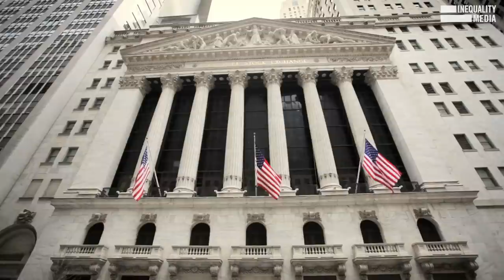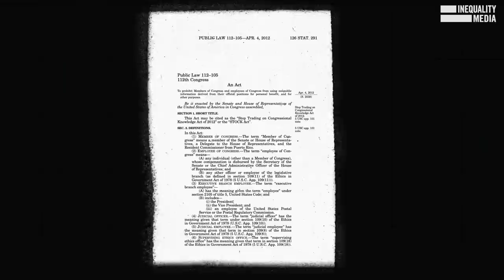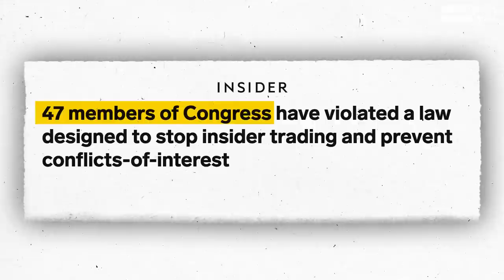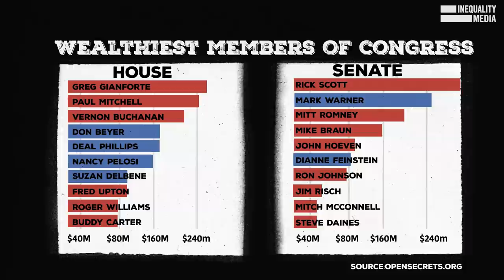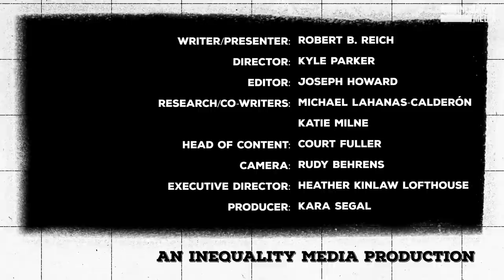Can Congress Really Use Insider Information to Trade Stocks? | Robert Reich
Serious question: Why in the hell do we allow members of Congress to trade stocks?